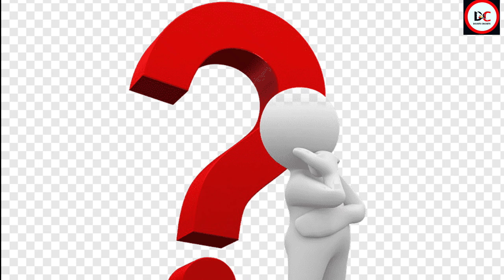IPL2022 की Official Orange Cap और Purple Cap Patnner कौन बनी है?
IPL2022 की Official Orange Cap और
Purple Cap Patnner कौन बनी है?

IPL 2022 sponsorship Orange cap Purple cap winner in Americko company